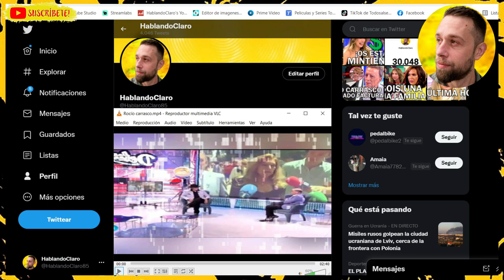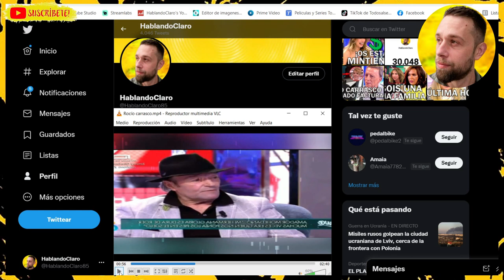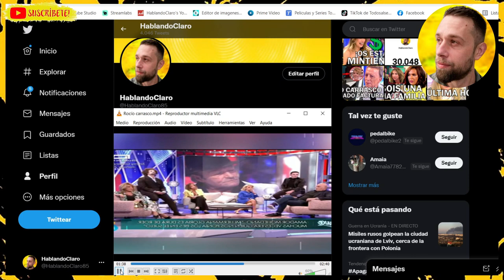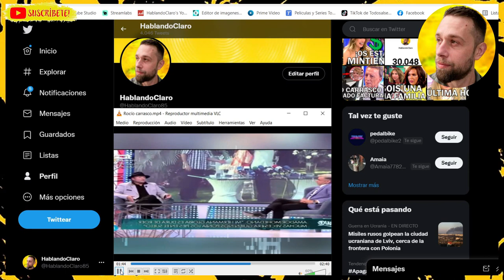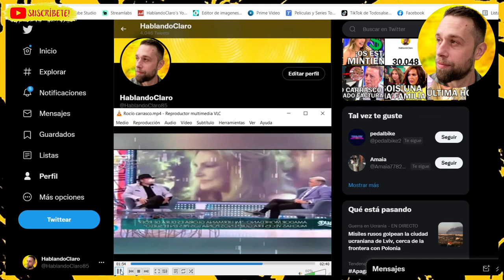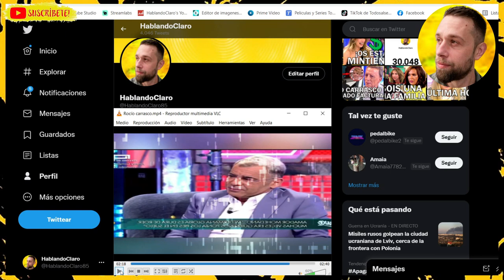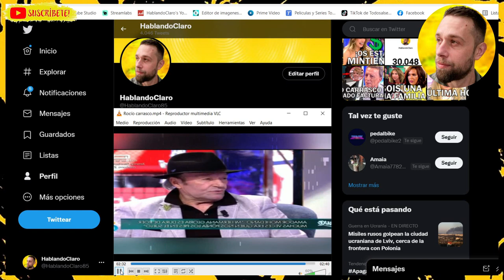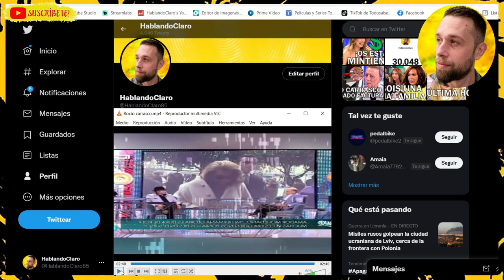Amador Mohedano PARALIZA el DELUXE por FUERTES DECLARACIONES a Rocío Carrasco y Antonio David Flores